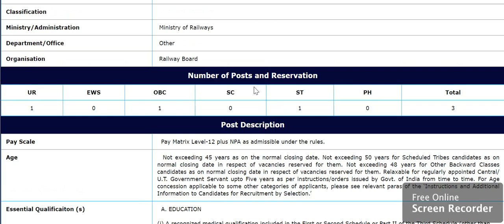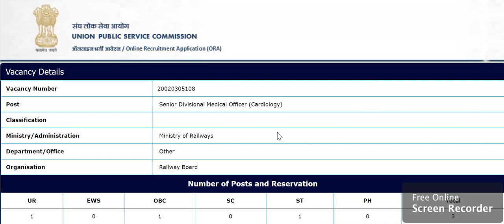karnataka government job| Union Public Service Commission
2020 govt jobs in Karnataka
1oth pass govt job
12th pass govt job
2puc students job
2puc, lower division clerk